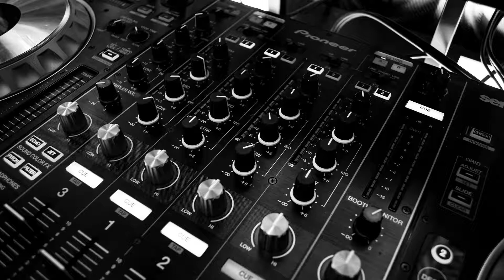TECHNO MINIMAL - SASCHA KIRSCHTEIN&INSOMNIA(DJ SET)